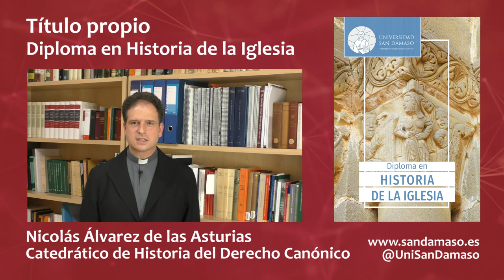Título Propio. Diploma en Historia de la Iglesia. Universidad San Dámaso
El Diploma en Historia de la Iglesia tiene como destinatarios aquellos miembros del Pueblo de Dios interesados en el conocimiento de la historia eclesiástica teniendo en cuenta su especificidad propia.

La metodología propuesta, que busca asegurar el carácter presencial propio de la enseñanza teológica, combina los mejores elementos de las modalidades presencial física y presencial virtual síncrona.

18 ects de las asignaturas de Historia de la Iglesia del Bachillerato en Teología

• Historia de la Iglesia antigua
• Historia de la Iglesia medieval
• Historia de la Iglesia moderna
• Historia de la Iglesia contemporánea

6 ects de materias optativas de entre las materias troncales del título “Experto Universitario en Historia de la Iglesia” (elegir 2):

• Especificidad de la Historia de la Iglesia; cronología, fuentes e historiografía
• Instituciones eclesiásticas
• Modelos de relación con el poder político
• Historia del pensamiento cristiano
• La expresión artística del cristianismo
• Cuestiones controvertidas

✅ Valor del título

Este Diploma es un Título propio de la Universidad San Dámaso, conferido bajo su exclusiva competencia y autoridad, con el nihil obstat de la Congregación para la Educación Católica de la Santa Sede.

✅ Aprende la Historia de la Iglesia Católica

La “memoria” del pasado, que se diferencia radicalmente de la “nostalgia”, como recuerda con frecuencia el papa Francisco, permite situarse mejor en el presente y construir el futuro con mayor sabiduría.

La contribución del cristianismo en general y de la Iglesia católica en particular suscita gran interés en amplios sectores de la cultura y, desde luego, en el conjunto de los estudios históricos, resultando a veces difícil que se logre captar el núcleo más originario que permite comprender y valorar adecuadamente el hecho cristiano en su evolución histórica.

Esta contribución es particularmente relevante para la comprensión de la historia de España. Su estudio resulta de gran importancia no solo para la comprensión del pasado y del presente, sino también para plantear con mayor audacia los retos evangelizadores del futuro.